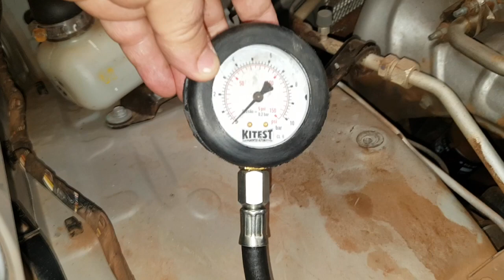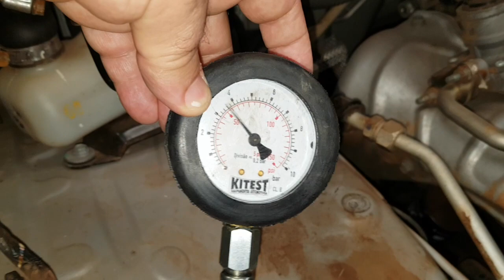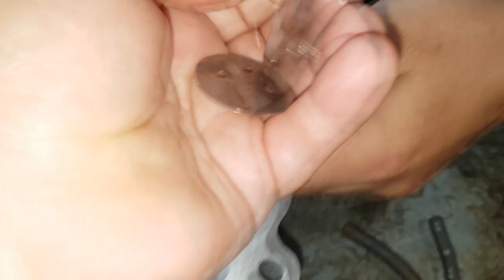EP. 188 // HILUX DEFEITO INÉDITO! MOTOR HILUX FLEX! AUDI PRONTO! HILUX DANOS DE COLISÃO! RESPOSTAS!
Agenda & Atendimento:
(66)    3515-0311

Hilux Defeito Inédito! Você acredita que ainda hoje existem defeitos que eu ainda não vi?!
Vamos acompanhar o andamento dos serviços de motor Flex de duas Hilux.
O Audi A4 ficou pronto! E o farol ficou top!
Hilux Danos de Colisão, camionete da Toyota sofreu batida muito forte!

E mais!